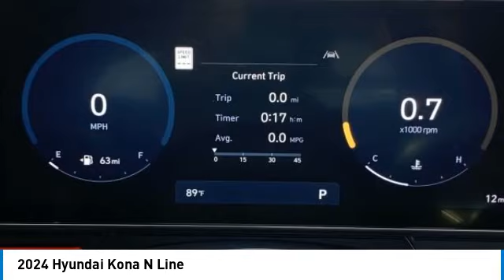2024 Hyundai Kona K435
2024 Hyundai Kona N Line